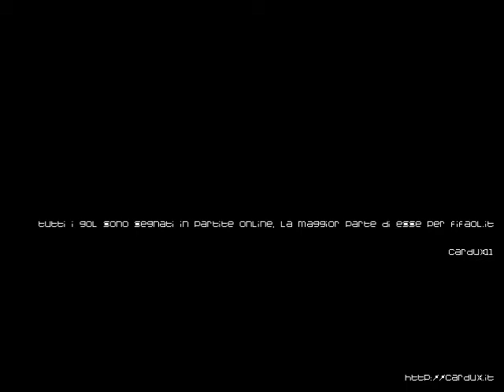El Santos Maravilla Vol. II | Cardux.it | FIFA11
Ecco la seconda versione de "El Santos Maravilla"... Circa 40 gol realizzati in partite online con FIFA11, tutti, ovviamente, con l'intramontabile SANTOS F.C.